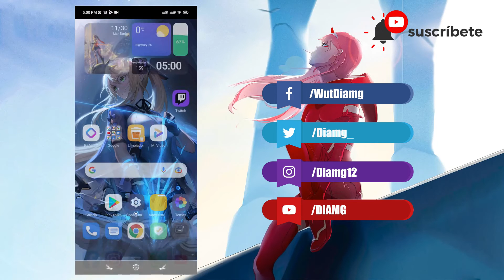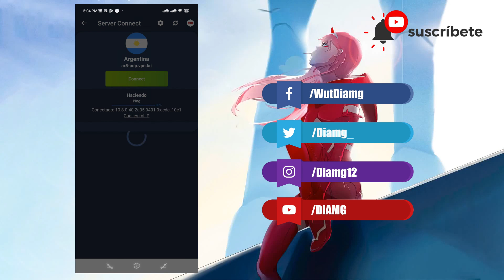Como canjear código de Xbox de otro país | Restricción de región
Como canjear un código de Xbox de otro país o con restricción de región,